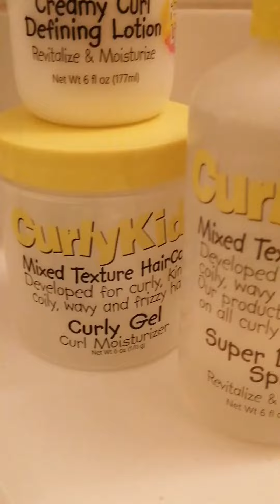Wash Day FT. Nia Sky & CURLY KIDS